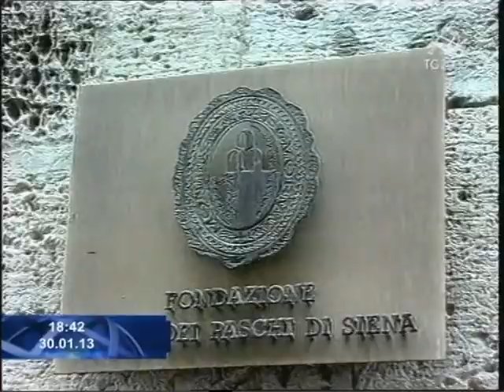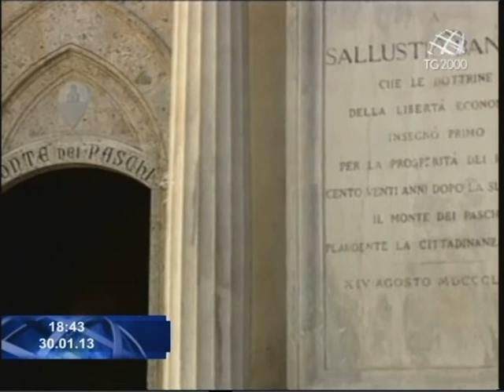Gli sviluppi dell'inchiesta sulla banca Monte dei Paschi di Siena - Massimilianio Cochi